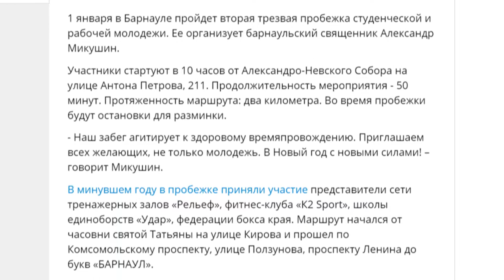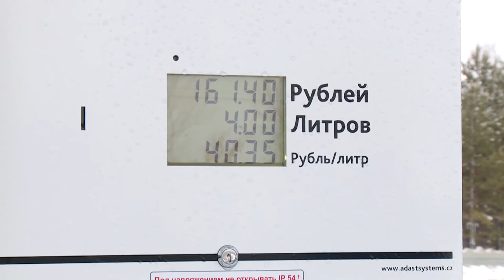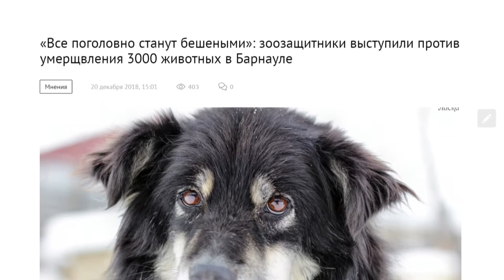О чем пишут издания «Сибирской медиагруппы» — обзор 24.12.2018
- Барнаульский священник 1 января проведет трезвую пробежку – сообщает «Комсомольская правда. Барнаул»
- Из-за новогодних представлений в краевой столице будет затруднено движение транспорта сообщают «Аргументы и факты. Алтай»
- Барнаульские зоозащитники опасаются,что в городе расправятся с тремя тысячами  бездомных животных